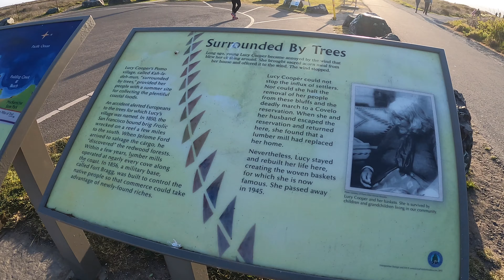TRIP TO NORTH HIGHWAY ONE with the FAM! Pt. 1 || Alyssa Ferrer Official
Part 2 is coming up next! You will see more videos from our trip.
Salamat po ulit!

my vlogging gear please checkout